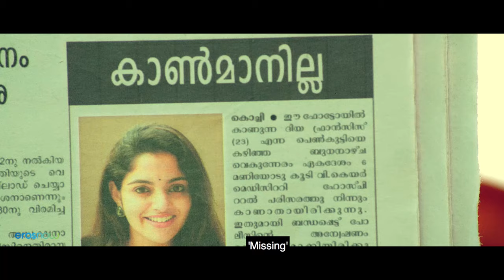Oru Yamandan Premakadha - Official Trailer | Dulquer Salmaan & Nikhila Vimal - Live On ErosNow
Watch the official trailer of Oru Yamadan Premakadha, a Malayalam movie starring Dulquer Salmaan and Nikhila Vimal.

Movie Name: Oru Yamandan Prema Kadha
Actors: Dulquer Salmaan,Nikhila Vimal,Samyuktha Menon,Blessy Kurien
Director: B.C.Noufal
Music Director: Nadirshah,Bijibal
Producer: Anto Joseph & C R Salim